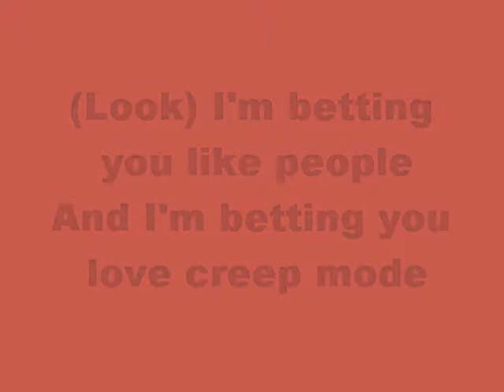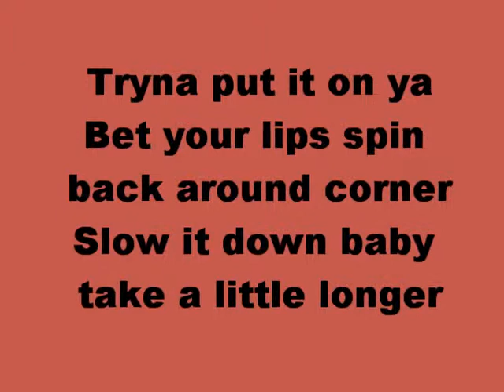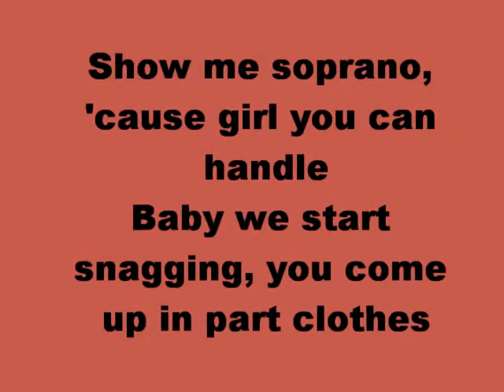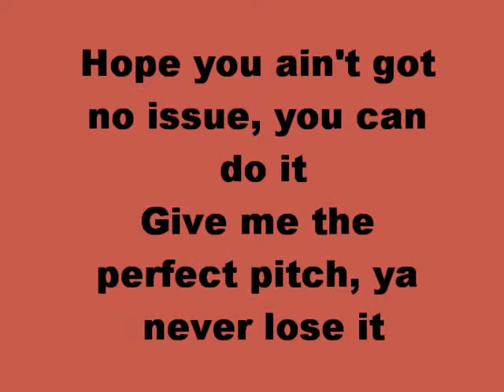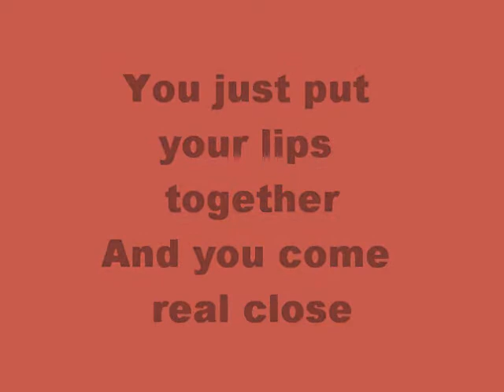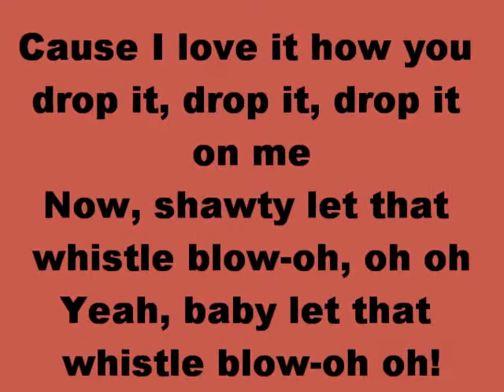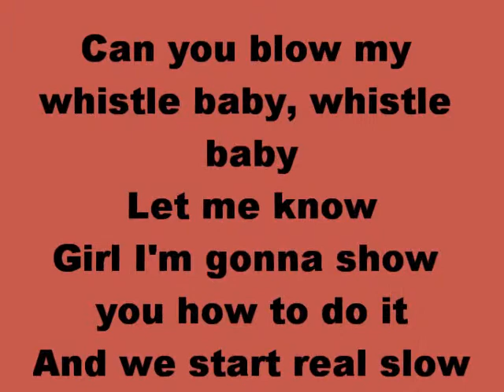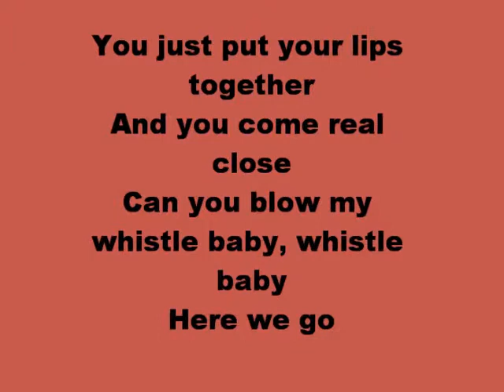Whistle - Flo Rida - Lyrics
Sorry if it's not on time or the lyrics are wrong